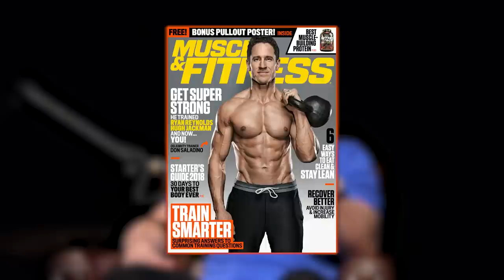Hugh Jackman's Trainer DON SALADINO Shares His Secrets to Being A Top Trainer In Fitness | Mind Pump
00:00 Intro
01:00 “You are all expendable.” His origin story in the health & fitness space.
14:40 Working with celebrities compared to athletes.
24:49 Dealing with ‘snake oil’ actors in the business.
31:56 How using data points can become weapons.
35:40 The craziest celebrity transformation.
39:12 Why he stays away from performance-enhancing drugs.
44:33 How he managed the 2008 market crash.
47:11 Surviving the pandemic and going digital.
50:47 Why did his original app crash and burn?
52:34 The “vanity metrics” of social media, and why you shouldn’t build your business around it.
59:19 The obsession of wanting to get better at your craft, and the power of relationships.
1:07:02 Breaking down his revenue streams.
1:11:47 The Barn Saladino.
1:14:20 His relationship with fitness.
1:19:27 Fitness is a perfect vessel for growth.
1:24:34 The evolution of his relationship with money.
1:29:04 Leading by example with his children.

DON SALADINO ON TRAINING CELEBRITIES, RUNNING A GYM, AND GETTING COVER-READY IN 30 DAYS

Red Sox Announce Restructuring of Major League Medical Staff

Omegawave: Assess. Analyze. Optimize.

Mind Pump #2042: The Essential Habits You Need To Move Freely & Live Fully With Kelly & Juliet Starrett

Mind Pump #2017: The Best Peptides For Fat Loss With Dr. William Seeds

Featured Guest/People Mentioned
DON SALADINO (@donsaladino) Instagram
Hugh Jackman (@thehughjackman) Instagram
Ryan Reynolds (@vancityreynolds) Instagram
Blake Lively (@blakelively) Instagram
Liev Schreiber (@lievschreiber) Instagram
ATHLEAN-X™ | Jeff Cavaliere MSPT, CSCS (@athleanx) Instagram
Scarlett Johansson (@scarlettjohanssonworld) Instagram
Sebastian Stan (@imsebastianstan) Instagram
Dwayne Johnson (@therock) Instagram
Michael Boyle (@michael_boyle1959) Instagram
Kelly Starrett (@thereadystate) Instagram
Frank Sepe (@frank_sepe) Instagram
THE BARN (@thebarn_saladino) Instagram
Mike O'Hearn (@mikeohearn) Instagram
Dr. Gabrielle Lyon (@drgabriellelyon) Instagram
Jordan Shallow D.C (@the_muscle_doc) Instagra
Kelsey Heenan (@thedailykelsey) Instagram